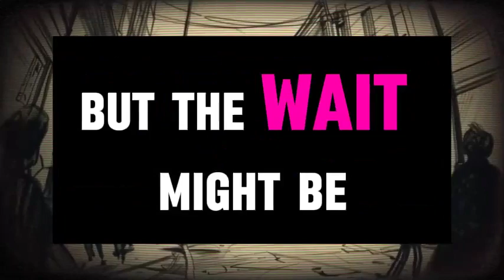Alita 2 Release date cast and everything you need to know no trailer